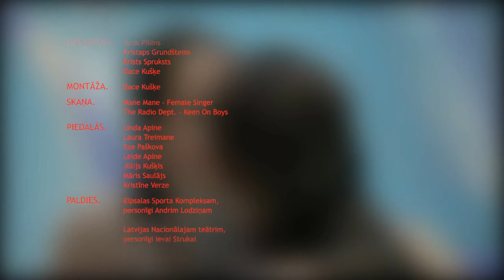taka.mp4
Taka / The Path
Master's project, Art Academy of Latvia

Sound:
Mane Mane - Female Singer
The Radio Dept. - Keen on boys